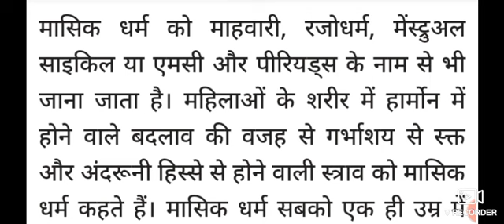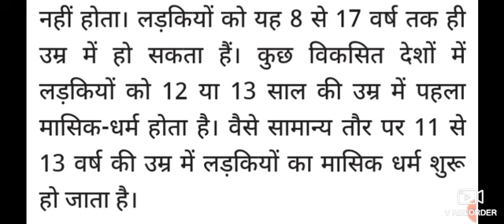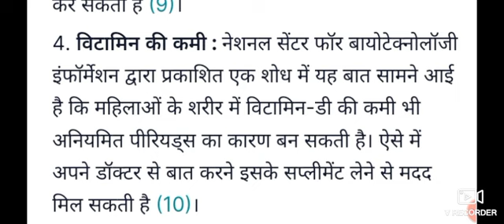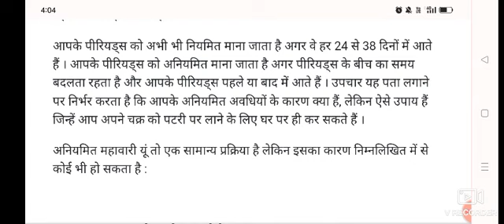मासिक धर्म अनियमित होने के कारण | Irregular Period Problem In Hindi// अनियमित महावारी के लक्षण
महिलाओं के लिएमासिक धर्म की मेडिकल परिभाषा | Period Meaning In Hindi
मासिक धर्म चक्र प्रक्रिया | Menstruation Cycle In Hindi
मासिक धर्म कब शुरू होते हैं और कब खत्म होते हैं? | Period Kis Umr Me Aana Chahiye
मासिक धर्म को कैसे ट्रैक करें? | Period Kitne Din Me Aana Chahiye
मासिक धर्म के लक्षण | Period Signs In Hindi
मासिक चक्र के समय शरीर में परिवर्तन | Body Changes During the Menstrual Cycle
मासिक धर्म अनियमित होने के कारण | Irregular Period Problem In Hindi
मासिक धर्म के दर्द के लिए उपचार | Home Remedies For Period Pain In Hindi
मासिक धर्म और मासिक धर्म चक्र से जुड़ी समस्याएं
पीरियड की अनियमितता को कैसे दूर करें? | Remedies To Regulate Periods In Hindi
मासिक धर्म चक्र से जुड़ी समस्याओं के लिए डॉक्टर के पास कब जाएं?
पैड/टेम्पोन कितने समय में बदलें? | मासिक धर्म स्वच्छ मासिक धर्म कब शुरू होते हैं और कब खत्म होते हैं? | Period Kis Umr Me Aana Chahiye

link